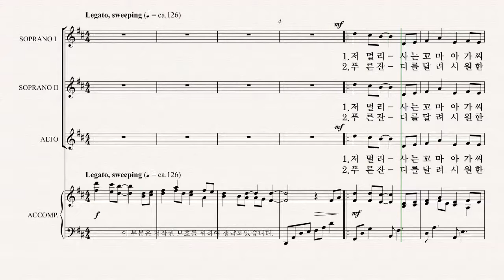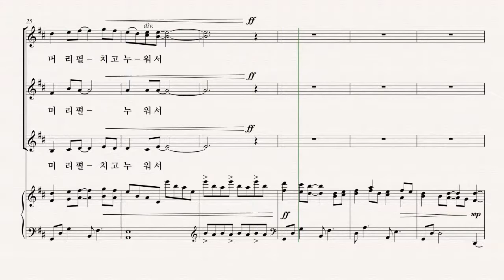[여성합창곡] 유빌라테 '음악으로 가득찬 밤' Amy F. Bernon 08.그녀의 노래... - A